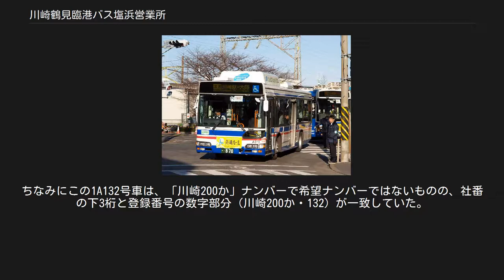川崎鶴見臨港バス塩浜営業所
川崎鶴見臨港バス塩浜営業所（かわさきつるみりんこうバスしおはまえいぎょうしょ）は、神奈川県川崎市川崎区塩浜三丁目10-10にある川崎鶴見臨港バスの営業所。
主に同区内のうち、概ね新川通り以北の区域の路線を担当する。
営業所記号はA。
Sではないのは、神明町営業所がSを使用しているため。
すべての路線の運行を臨港グリーンバスに委託していた。
 2017年4月1日より旧来の塩浜二丁目12-21からかわさき南部斎苑の向い側へと移転、（新）塩浜営業所として営業を開始した。
 川崎駅東口より国道409号を経て殿町へ至る路線。
かつてはいすゞ東門まで運行されていたが、いすゞ自動車川崎工場の閉鎖に伴い殿町付近をループする経路に変更された。
 平日通勤通学時間帯の早朝夕刻各1往復計2本のみの運行であり、土曜日曜祝日並びに平日でも年末年始などの土休ダイヤ運行時は、運休となるため注意を要する。
ただし、久根崎 - 江川一丁目間は2014年7月7日より快速浮島橋線が運行を開始しており（そちらは毎日運行）、同区間の各停留所に停車することになったために本数が激増し、実質的に当路線を補完する形になった。
 詳細は「川崎鶴見臨港バス神明町営業所#川02系統（日出町線）・急行・快速（浮島橋線）」を参照 ほぼ全線が京急大師線と並行するため乗客は数える程度ではあるものの、特に高齢者の利用が多く京急大師線の駅よりも細かく停留所が設定されている事もあり、駅から離れている途中停留所などからの利用がある。
また当路線は銀柳街入口から大師河原まで国道409号回りのため、殿町行きでは川崎駅や銀柳街入口で、川崎駅前行きでは殿町や大師河原、殿町小学校前で川02系統や川03系統（共に国道132号まわり）との誤乗が後を絶たないため、乗車時に乗務員から行き先を聞かれることがある。
 路線図 川崎駅東口より国道132号・産業道路・国道409号等を経て浮島バスターミナルへ至る路線である。
川崎市バス塩浜営業所（臨港バスの塩浜営業所とは場所が異なる）との共同運行だったが、川崎市バスは東扇島循環線に経営資源を集中させるため撤退、2013年（平成25年）5月1日付で臨港バス単独運行に変更された。
共通定期券の取扱いもあったが、臨港バス塩浜営業所発着便は取扱対象外であった。
 詳細は「川崎市バス塩浜営業所#県営埋立線」を参照 出入庫系統として、川崎駅前と浮島バスターミナルの双方から塩浜二丁目便も運行されている。
 川崎駅東口の乗り場は16番乗り場が浮島バスターミナル行き、17番乗り場が塩浜二丁目行き・JFE池上正門前行きであるが、平日の早朝には川崎病院線と同じ23番乗り場から発車し、銀柳街入口に停車しない便（塩浜二丁目行き）が1本のみある。
これは2007年3月31日までの一時期、川崎駅東口バスターミナル改修工事による市バス川04・05系統の混雑対策として川崎駅の乗り場を朝9時まで変更し、川崎駅発は新川通り・いさご通り経由で運行されていたことによる名残である。
 2013年4月30日までは浮島バスターミナル→殿町三丁目→江川一丁目便が存在し、江川一丁目便は殿町付近をループした後、川崎駅発便と同じ経路を走行し浮島バスターミナルへと戻っていく便であったが、同年5月1日からは産業道路駅（現：大師橋駅） - 浮島バスターミナル間の往復運行（復路も国道409号線経由）とした上で、殿町三丁目 - 殿町一丁目間は非経由となり、殿町小学校前、大師河原、県営埋立地入口停留所を通過する「快速」として運行している。
後述の大01と運行区間が重複するが、江川一丁目 - 小島橋間が無停車で国道409号線経由であることが相違点である。
 以前は浮島町を発着していた旧日本カーフェリー（→シーコムフェリー→マリンエキスプレス）の木更津・宮崎両航路と接続するため市バス共々浮島町カーフェリー経由が存在した。
特に1997年（平成9年）の東京湾アクアライン開業前は浮島町カーフェリー前が起終点であったが木更津航路廃止、浮島バスターミナルの開業に伴い起終点を変更、2005年（平成17年）のマリンエクスプレス京浜航路休止と同時に浮島町カーフェリーバス停は廃止された。
「マリンエキスプレス#沿革」および「東京ベイサービス (バス会社)高速バス」も参照 2013年4月30日をもって川崎市バスは川03の運行を終了することとなり、5月1日からは臨港バスが川崎市バス運行分を引き継いで単独運行して...